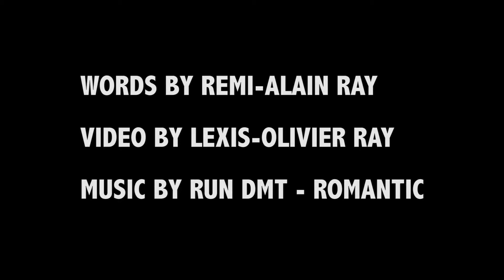Tour To Elsewhere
Dir. Lexis-Olivier Ray
Words x Remi-Alain Ray